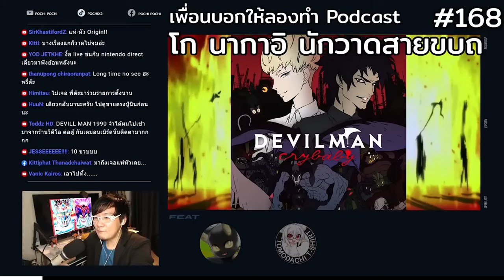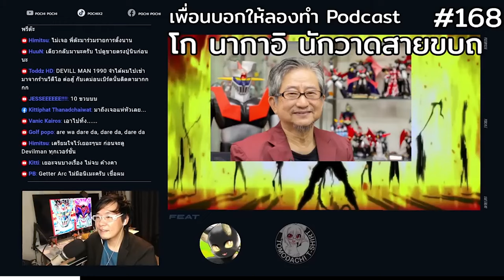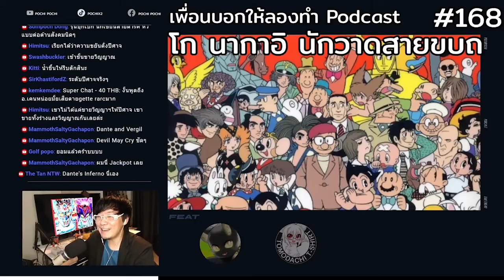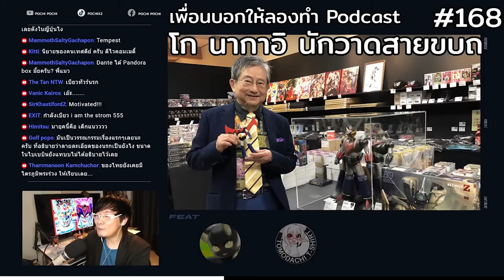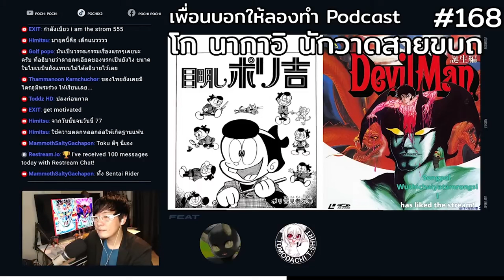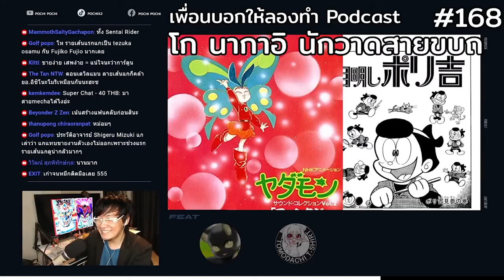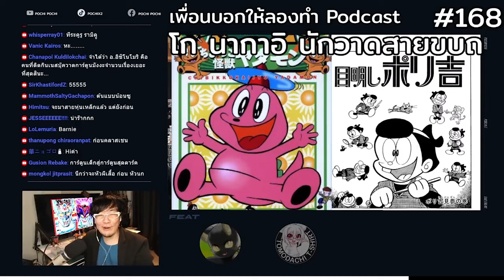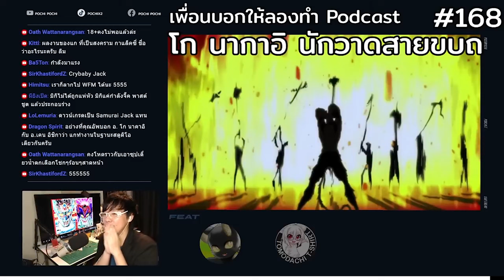อาจารย์ โกนากาอิ เริ่มต้นยังไง?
เปิดตำนาน โก นากาอิ นัดวาดมังงะหัวขบถ
เพื่อนบอกให้ลองทำ Podcast # 168
**Trigger Warning : มีความรุนแรงในการนำเสนอจาก Cartoon Violent

จากแห่-หัว Talk หลายคนสงสัยว่ามาจากไหน?
วันนี้เรามาทำความรู้จักเจ้าของงานกัน กับคุณ โกนากาอิ นักวาดผู้สร้างงานมากกว่า 100 เรื่อง
สร้างปรากฎการณ์มากมาย

ร่วมด้วย
-คุณอัพแมวดำ จาก อ่านดู Young
-พี่ต๊ะ จาก Tomodachi Tshirt

สนใจสินค้า Vtuber / Anime / Game
ซื้อได้ที่